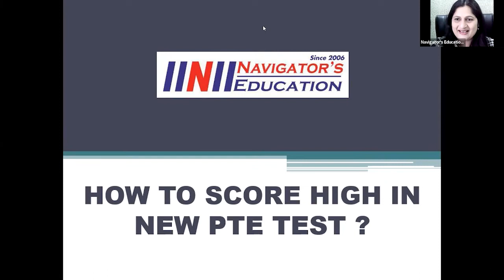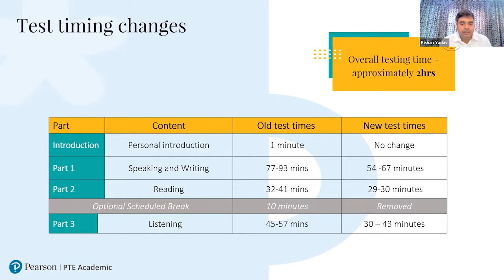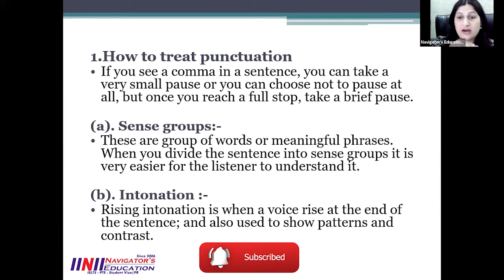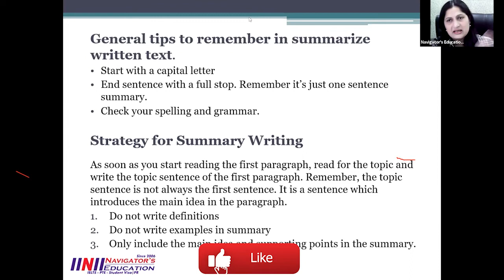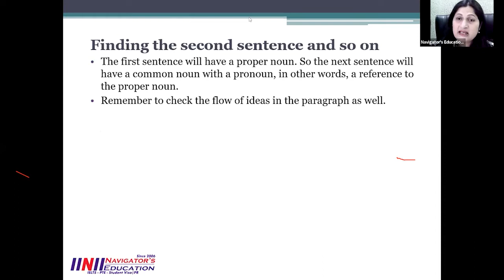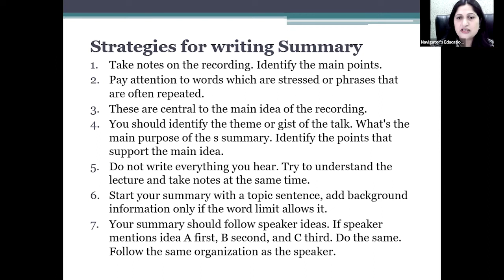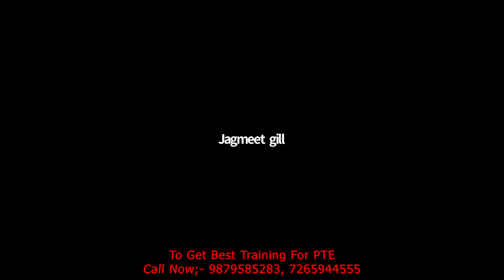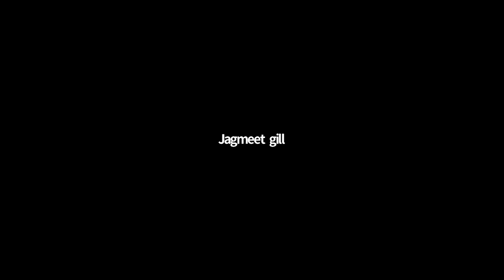How to Score 65+ in PTE by KARISHMA JOSHI Founder- Navigator's Education Best Classes in Gandhinagar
Navigator's Education have organized PTE Webinar. In this webinar attendees had learnt Tips & Strategies to get 65+ score in PTE.

If you want to study in Canada, USA, UK, Australia, New Zealand and many more countries contact Navigator's Education in below given details.

Navigator’s Education, Gandhinagar.